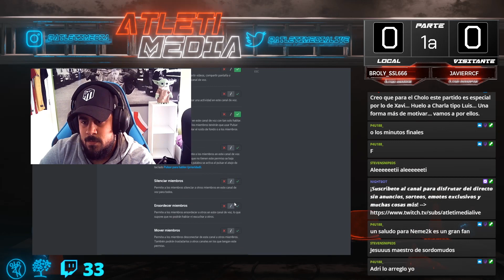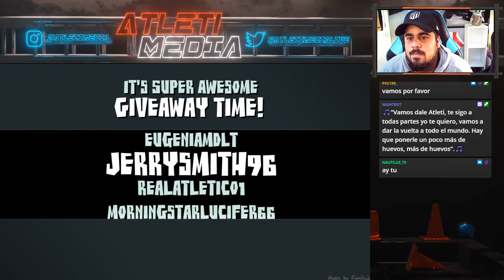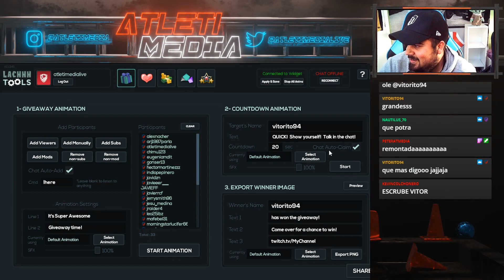⚽ REACCIÓN: FC BARCELONA 4 - 2 ATLÉTICO DE MADRID. LIGA ESPAÑOLA DE FÚTBOL (06/02/2022) ATLETIMEDIA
¡Entra en mi web, consigue mis productos y mucho más! 😉

⭐🇪🇦 ¡Consigue el libro 2010 Nuestro Primer Mundial aquí!